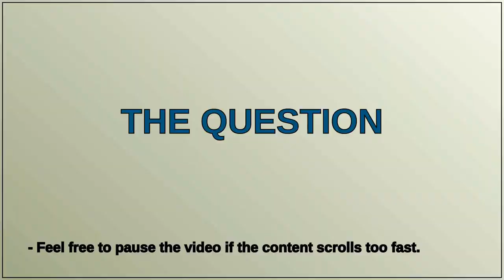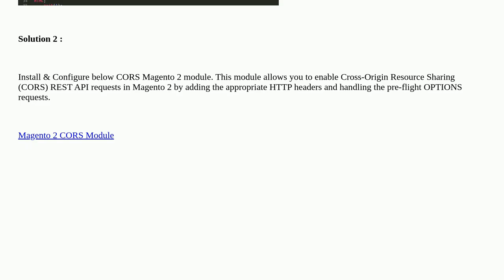How to access the magento 2 graphql api using react js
A special thanks goes out to the community

  header magento2 api pwa graphql